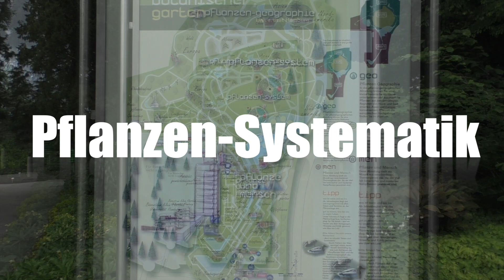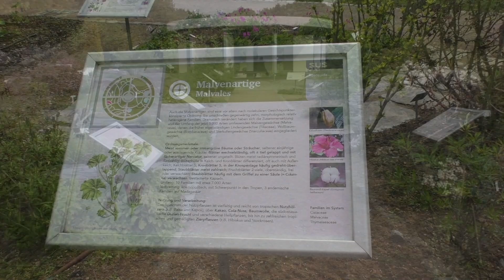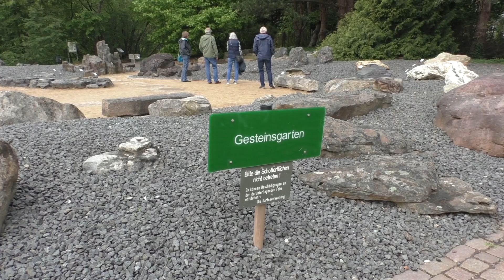Mein HAMBURG-Tipp — der LOKI-SCHMIDT-GARTEN (Botanischer Garten der Universität Hamburg)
Viele Besucher Hamburgs kennen "Planten un Blomen". Den Neuen Botanischen Garten der Universität Hamburg, seit 2012 nach Helmut Schmidts Ehefrau  "Loki Schmidt Garten" genannt, kennen jedoch nur wenige. Er ist einfach zauberhaft, außerdem ist hier meistens erheblich weniger los und man trifft fast nur auf Hamburger. Mit der S-Bahn fährt man genau vor den Eingang im Stadtteil Klein Flottbek. Viel Spaß! 😄